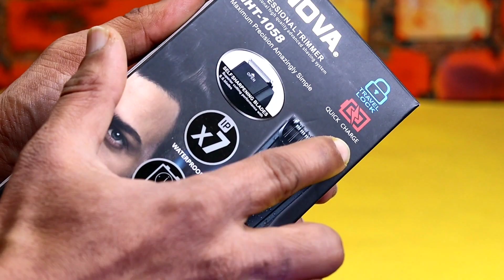Nova NHT 1058 Beard Trimmer | IPX7 Waterproof 💧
top 5 trimmers according  to me

my favourite Trimmer
philips MG 3721

Ye Nova NHT 1058 Trimmer hai jo ki NHT Series ka ek best budget trimmers mein se ek hai
Is video mein mene is trimmer ki Unboxing aur full detailed specifications ke baare mein bataya hai

Points covered
1) IPX7 Waterproof testing
2) cutting hair testing
3) build quality testing
4) functions testing
5) conclusion
6) price

my dslr camera
my mic
my tripod 1
my tripod 2
my ring light
my dslr bag